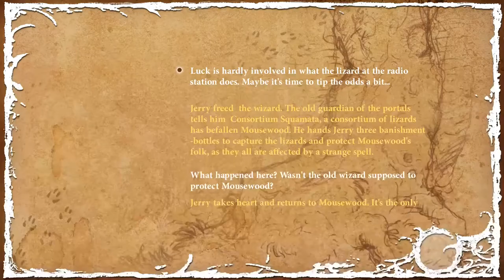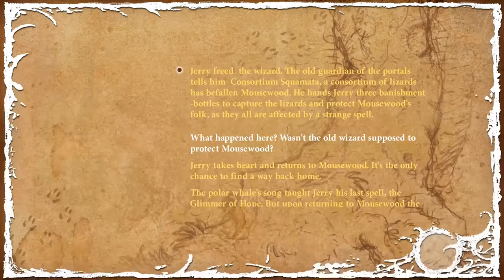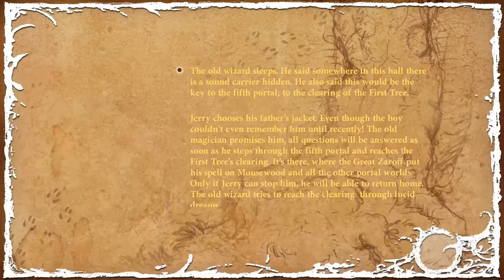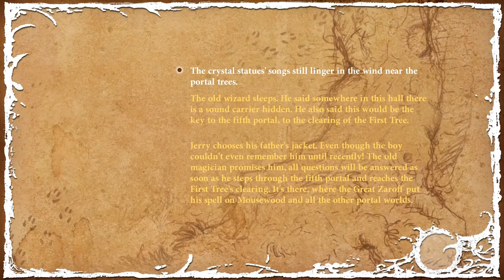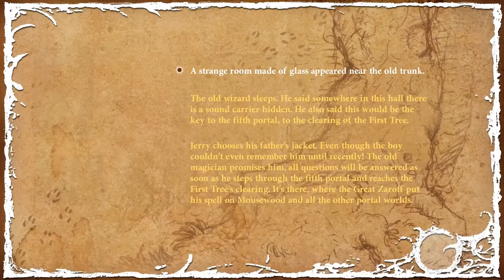Let's Play The Night of the Rabbit EP15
Lose yourself in a tale of magic and wonder, where anything is possible and where nothing is quite as it seems: join young Jerry and follow a peculiar white rabbit to the wondrous realm of Mousewood, a land where critters can speak and where mystery abounds.